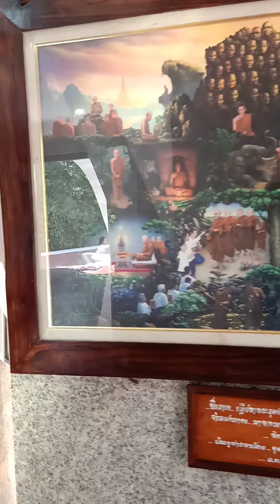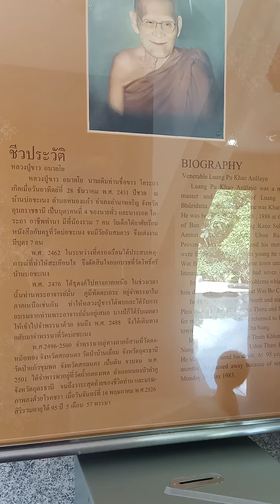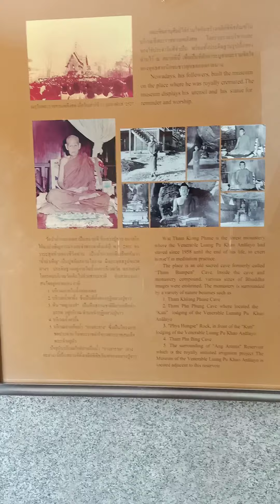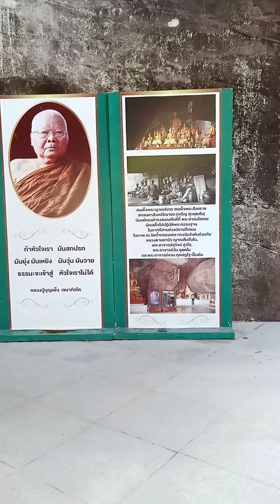น้องภูมิพามาไหว้ขอพรหลวงปู่ขาวครับ#วัดถ้ำกลองเพล#จ.หนองบัวลำภู